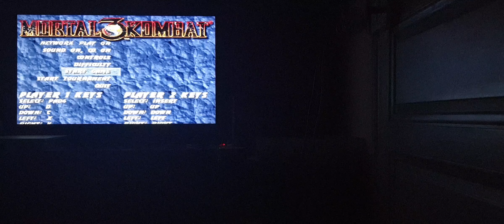(1995) Mortal Kombat 3 Floppy (PC MS-DOS) Cyrax Gameplay (PMD)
gameplay with cyrax